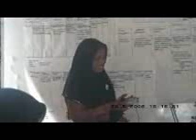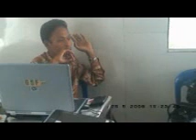Training Guru wali kelas dua Meureubo tgl 25 Mei 2008 gsfaceh donatur cafod part 8.wmv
Program ADVOKASI PENINGKATAN MUTU PENDIDKAN DIKABUPATEN ACEH BARAT dilaksanakan oleh GSFACEH bantuan dana CAFOD. workshop guru SD-Mi dengan harapan guru-guru paska training/workshop para guru menerapkan metode TEMATIK untuk kelas 1-III serta dan METODE CTL  untuk kelas IV- VI,  sesuai materi yang disampaikan fasilisator ADI DARMAWAN dan KHAIRUDDIN dan workshop wali murid untuk terjalin hubungan kerja guru dan wali murid yaitu peran serta masyarakat/PSM dalam meningkatkan mutu pendidikan. Workshop guru  wali kelas dua Meureubo tanggal 24 -- 28  Mei  2008  pelaksana gsfaceh donatur cafod.